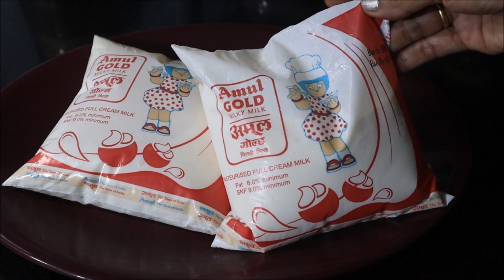दूध में रोटी से भी मोटी मलाई लाने की ये टिप्स-ट्रिक देखकर आप हैरान रह जायेंगे-How to boil Milk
दूध में रोटी से भी मोटी मलाई लाने की ये ट्रिक देखकर आप हैरान रह जायेंगे